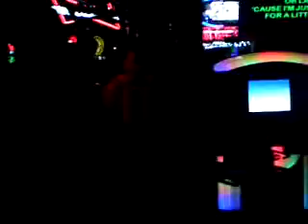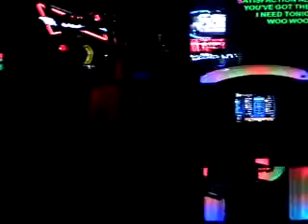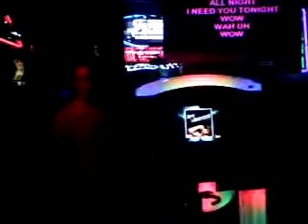Sarge-I Want Action (Poison cover).wmv